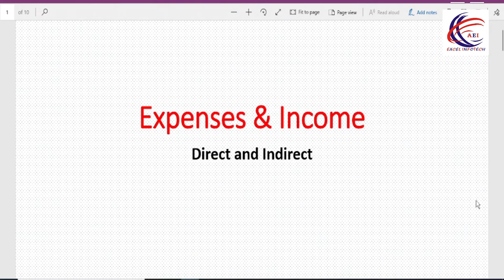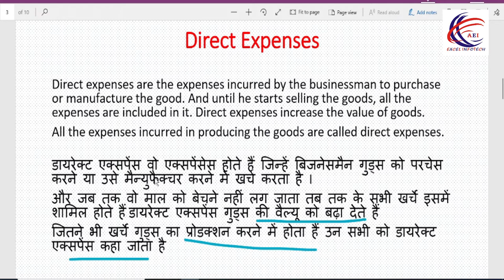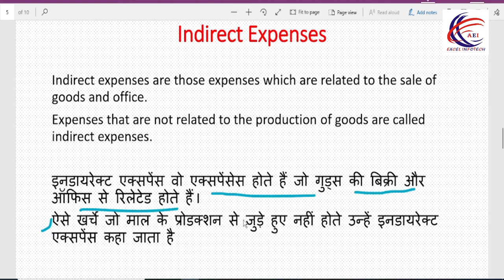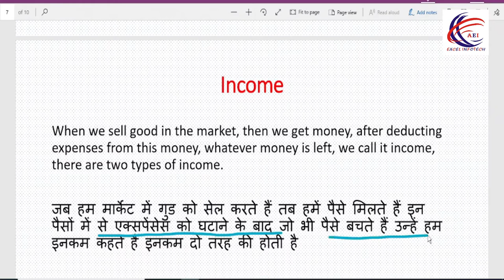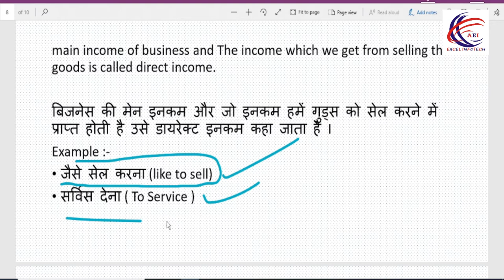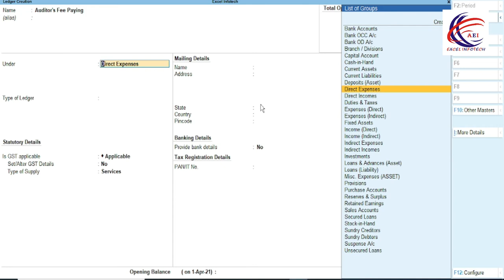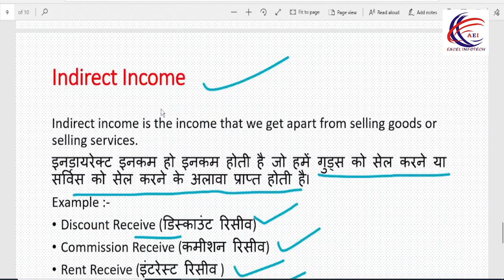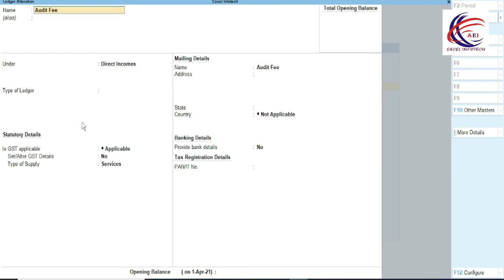What are Direct and Indirect Expenses and Incomes in Hindi | Difference between direct and indirect.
इस वीडियो में आप जानेंगे एक्सपेंस और इनकम के बारे में डायरेक्ट एक्सपेंस क्या होता है और इनडायरेक्ट क्या होता है?

In this a video you will know about expense and income what is direct expense and what is indirect.
is video me aap janege direct aur indirect incomes and expenses ke bare me. is video ke baad aapka confusion door ho jayega Direct & Indirect incomes and expenses mein.

Expenss & Incomes Costs incurred that are factory overheads are direct expenses.These costs affect the products manufactured during the period the costs occurred. Like Examples of factory overhead expenses may include things like factory utilities and equipment.Like Indirect expenses cannot be added to the cost of the product.

Cover Topics :-
1. What is Expenses & Income
2. What is Direct Expense & Income
3. What is Indirect Expense & Income
4. What is Leader
5. How To Create a Ledger